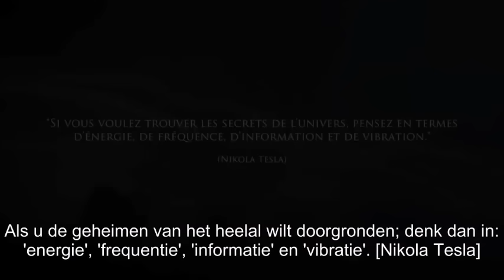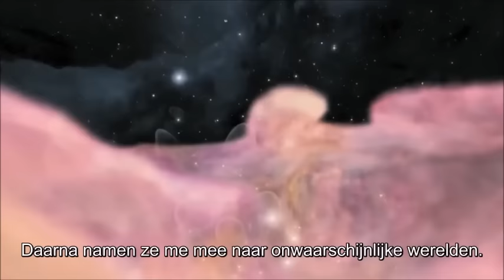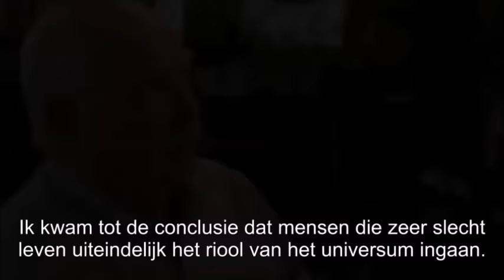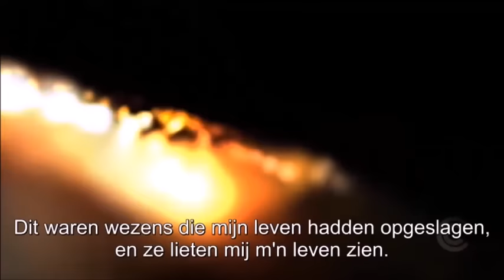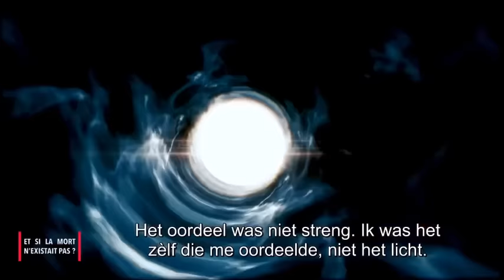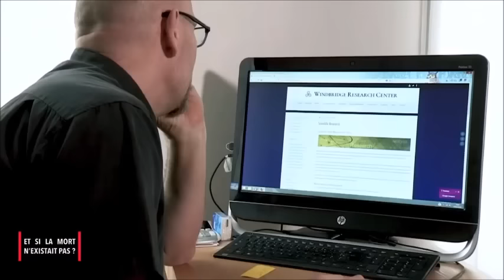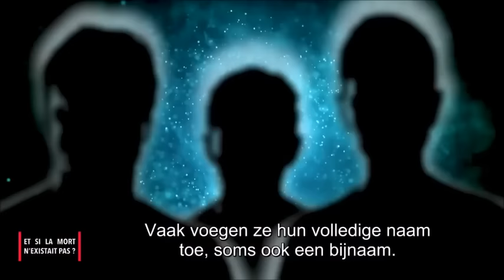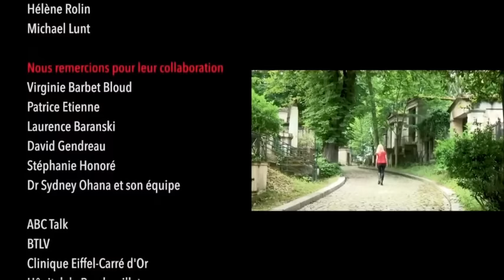Bijna Dood Ervaring. BDE. Nederlands ondertitelde uitgebreide documentaire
Zeer uitgebreide documentaire over het verschijnsel 'na de dood ervaringen'